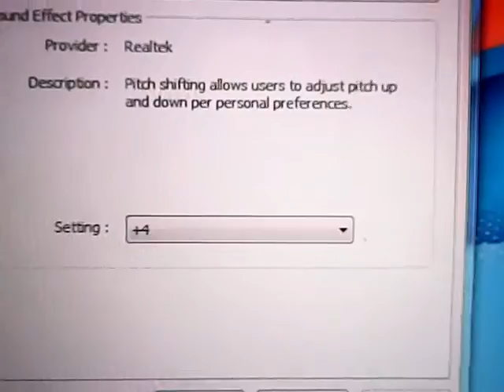puppet pitch +5